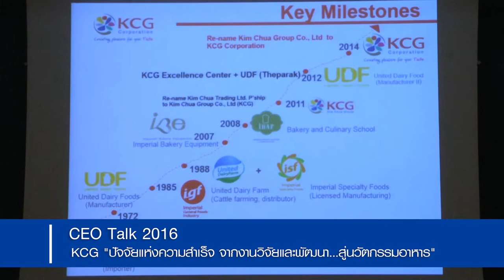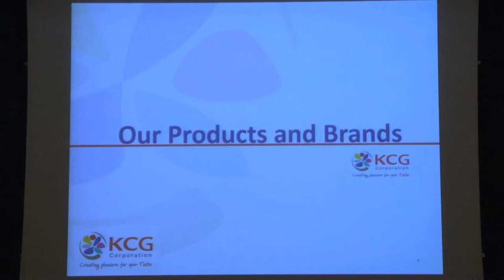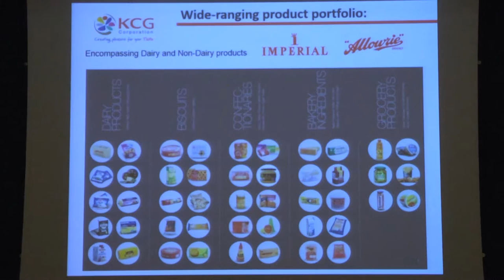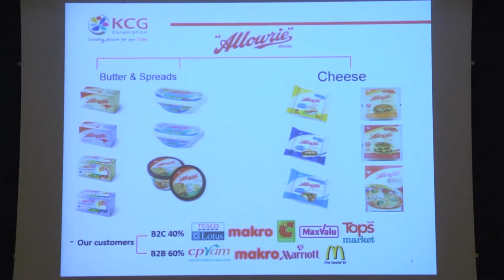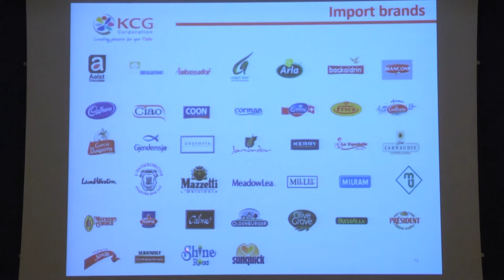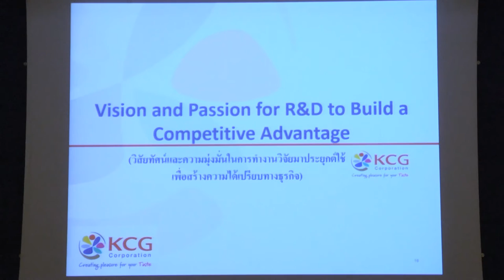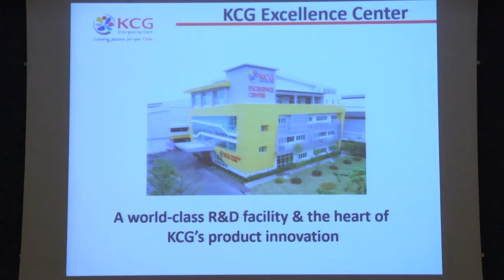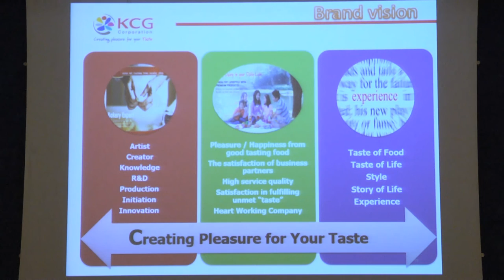CEO Talk ตอน KCG "ปัจจัยแห่งความสำเร็จ จากงานวิจัยและพัฒนา สู่นวัตกรรมอาหาร" (2/9)